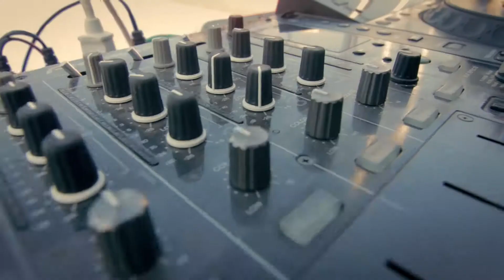Трансформация60Актау - ФИНАЛ КОНКУРСА в ПРОЕКТ (Instagram) - 08/10/2016